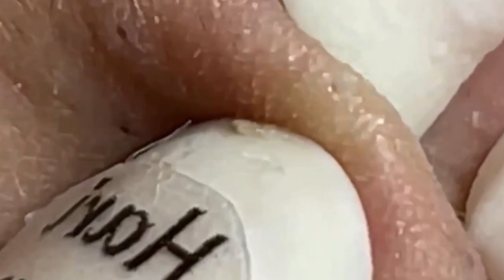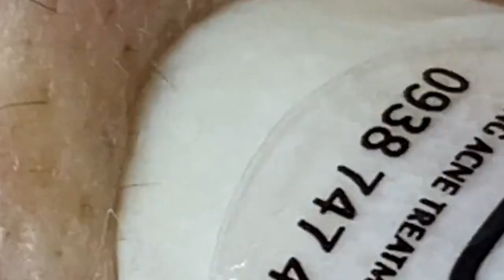مستقيل و بدمع العين امضي حبيبتي NASA 963